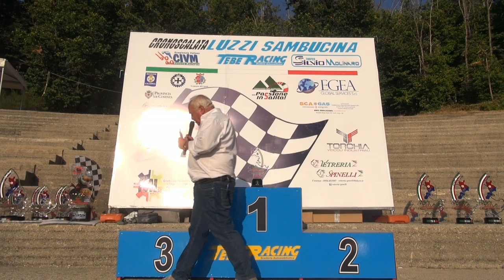Francesco Urti 25' Cronoscalata Luzzi Sambucina 2021